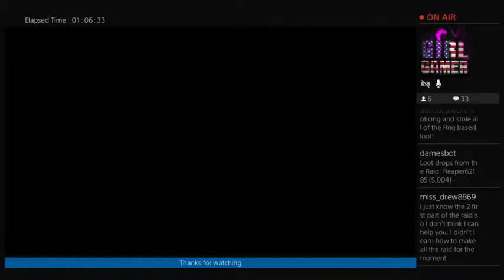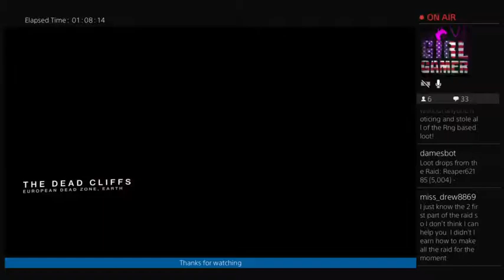Reaps wanders through D2 with Dames (Part 5)